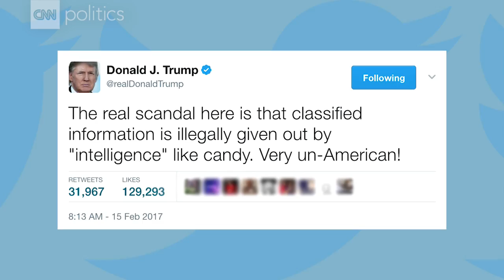Trump blasted others over classified info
In 2016, Donald Trump hammered Hillary Clinton on her handling of classified information.